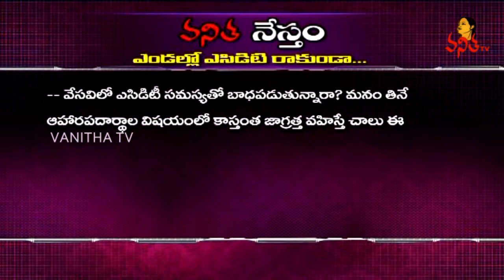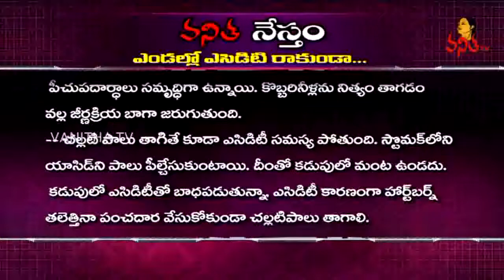How to Avoid Acidity in Summer? || Health Tips || Vanitha TV